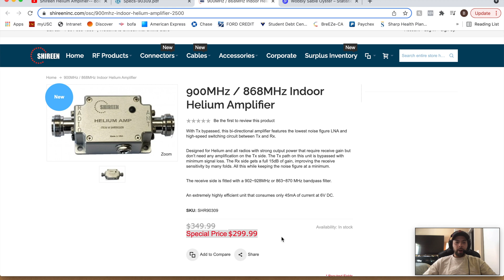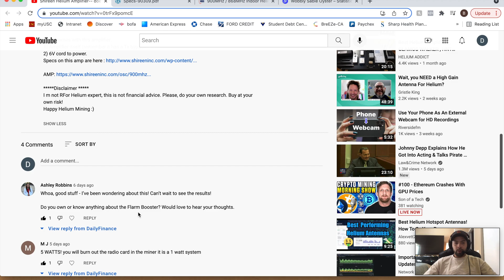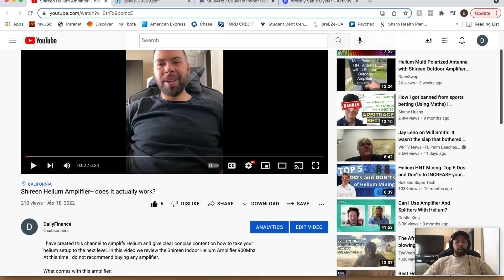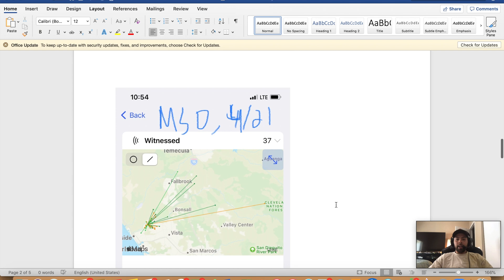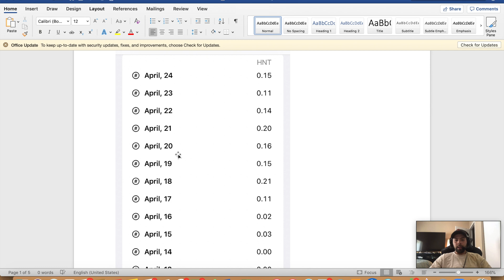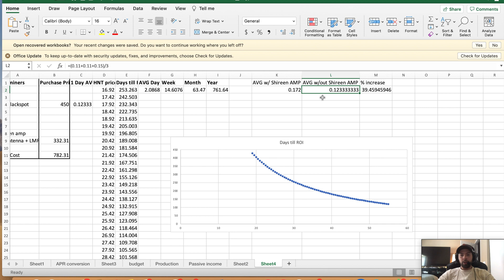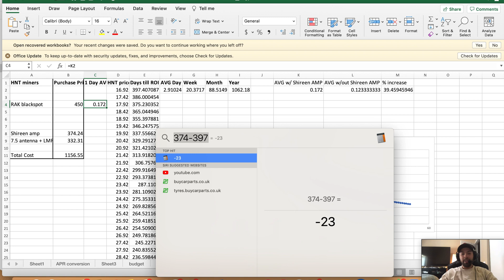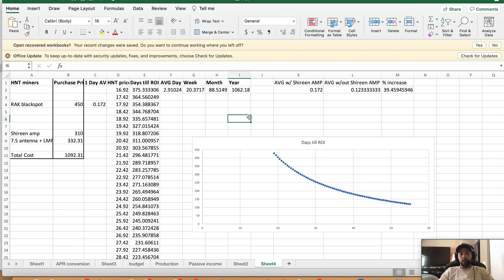Shireen Helium Amplifier RESULTS UPDATE-- does it actually work?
I have created this channel to simplify Helium and give clear concise content on how to take your helium setup to the next level. In this video we review the Shireen Indoor Helium Amplifier 900Mhz. At this time I do not recommend buying any amplifier please use or buy at your own risk.

bc1q0wv3ajcas0qfmkt747mkj6ee072f62n68nx8f5

terra19l6azv6n9jcvj48fpje7m8dvk8n4c3nnvv686m

What comes with this amplifier:
1) Amplifier itself (remember it has a Tx bypass)
2) 6V cord to power.

 LMR 400 (must also but adapter that changed RP sma male to RP sma female):